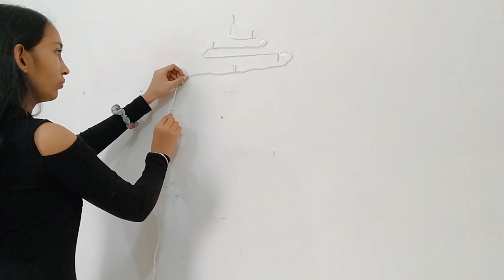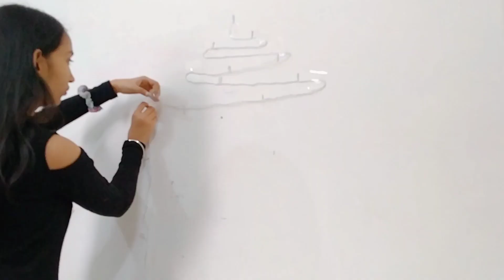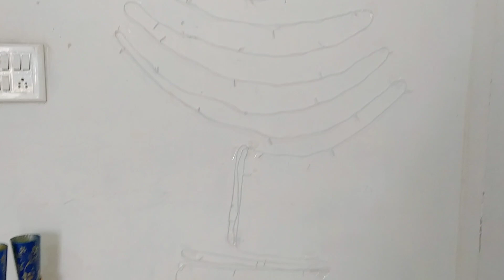DIY Simple Christmas Tree Making With Fairy Lights || DIY Christmas Decor || Christmas Craft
In this video you can see how to make simple Christmas tree with fairy lights ..